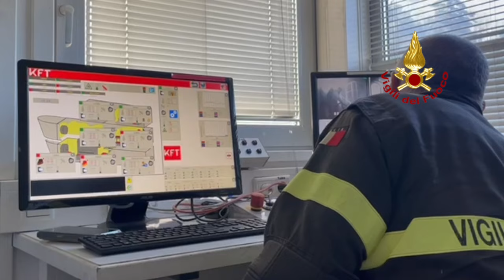Corso antincendio navale dei per i Vigili del fuoco della regione Sardegna.